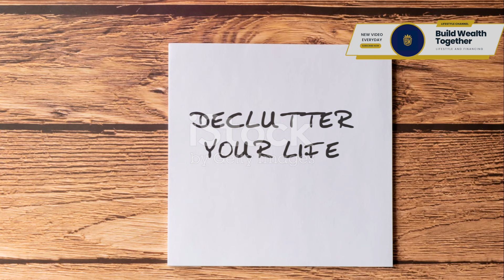Minimalism: The Art of Consuming Less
00:00 The Consumption Conundrum
00:49 A Personal Journey to Minimalism
02:40 The Core Principles of Minimalism
04:39 The Benefits of Less Consumption
06:38 Practical Tips for Embracing Minimalism
08:35 The Power of Choice